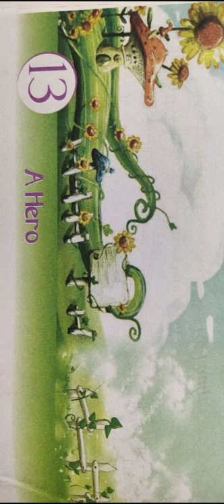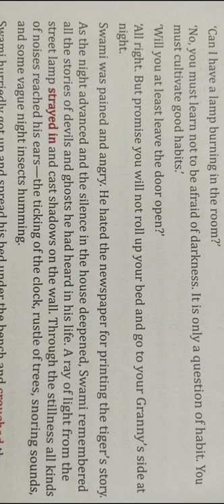Class 5 English Litearture Ch 13 PArt 5